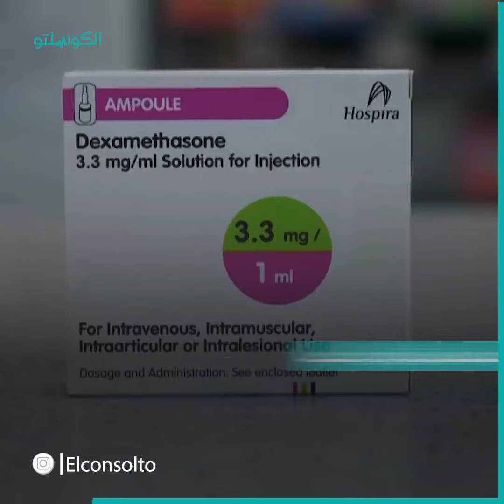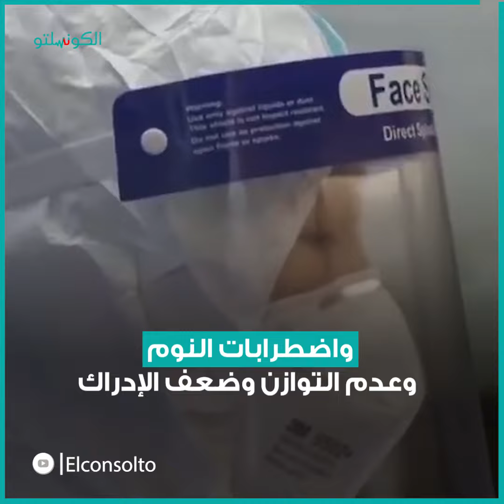ما هو علاج كورونا الرخيص الذي قلب موازين المعركة ضد الفيروس؟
إعداد:  ياسمين الصاوي